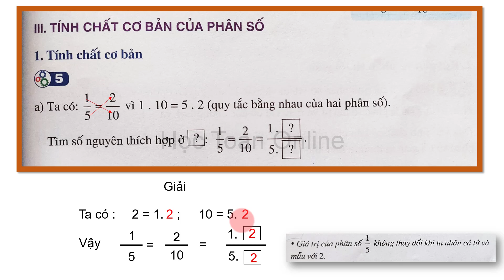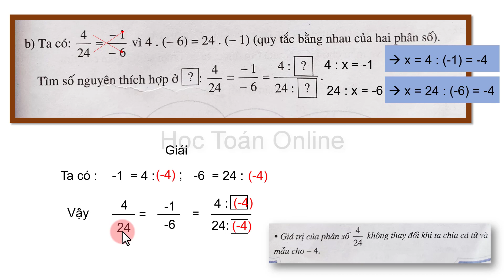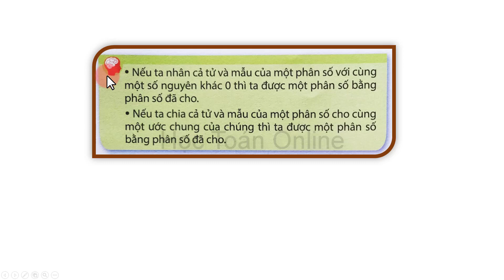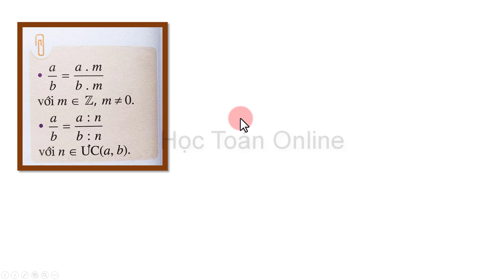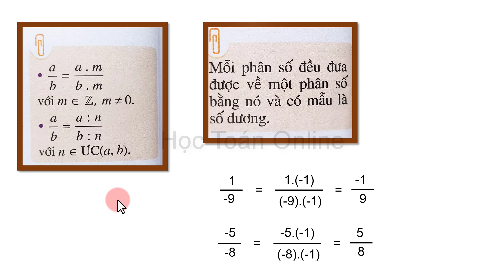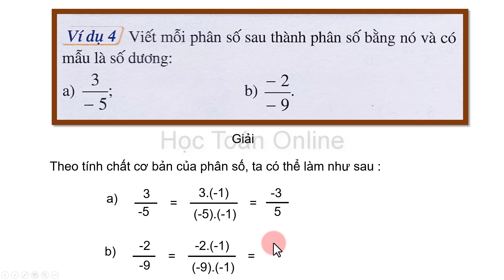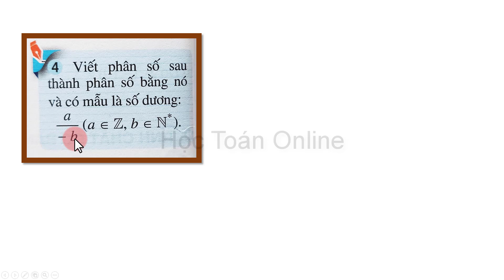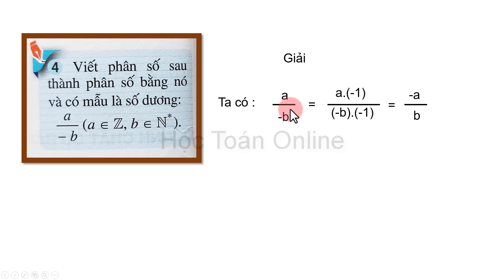Toán lớp 6 sách cánh diều tập 2 chương 5 bài 1 trang 27| tính chất cơ bản của phân số